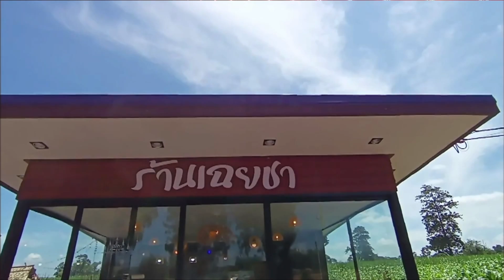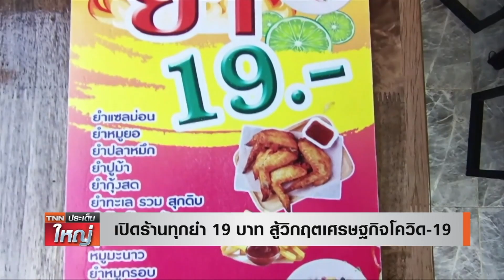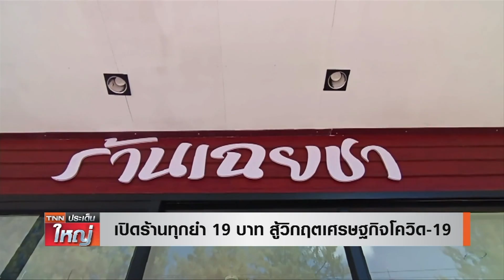เปิดร้านทุกยำ 19 บาท สู้วิกฤติเศรษฐกิจโควิด 19 l TNNประเด็นใหญ่ 26-08-65